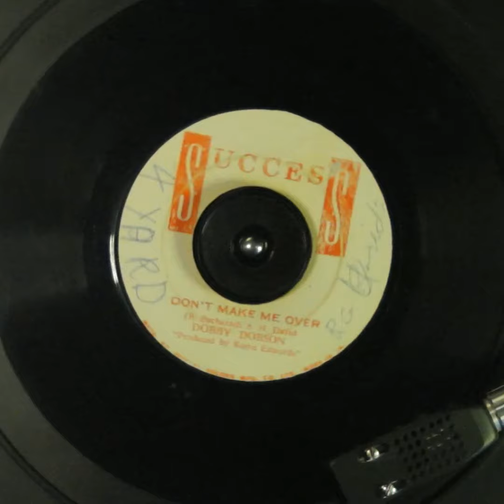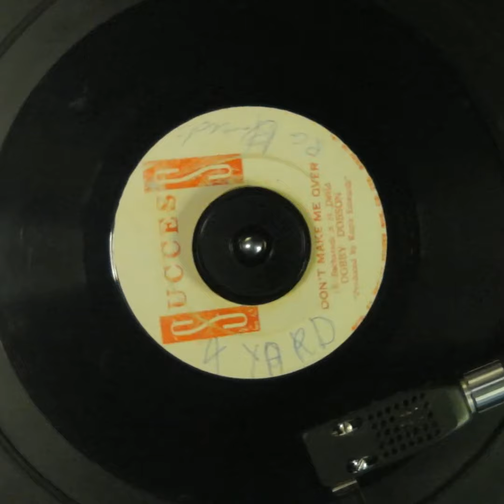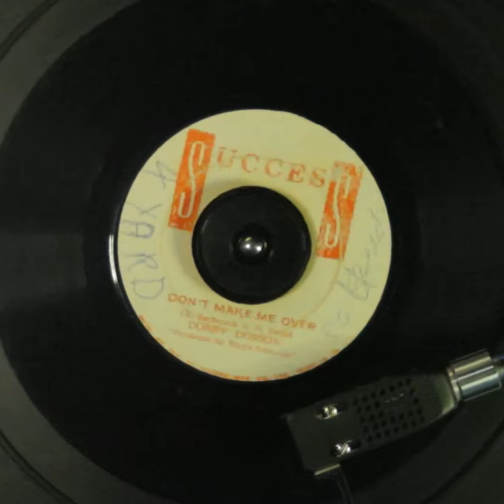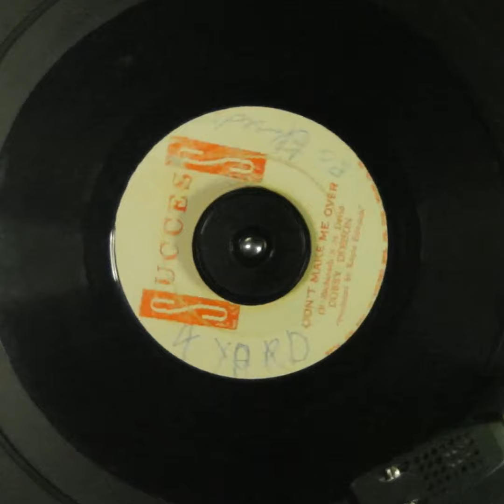OSA Plays the Record: Dobby Dobson - Don't Make Me Over Roots Reggae Rocksteady 45 JA OG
One of the hardest things to find in bargain bins is anything roots reggae, so when they do surface it's a lucky day indeed. Dobby Dobson's take on the Bacharach/David classic "Don't Make Me Over" is a fine thing to find in the dollar box, especially when it sounds this good. Not much else needs to be said, except... enjoy. :)